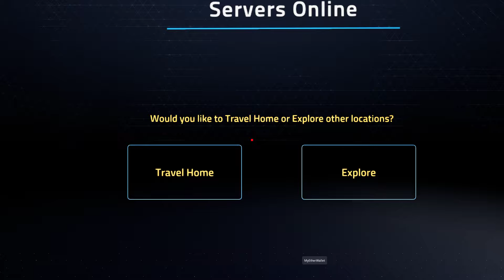The Bunny Count MetaVerse 1/2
a.k.a The BunnyVerse!  Early access dropping soon to @BunnyCount holders!